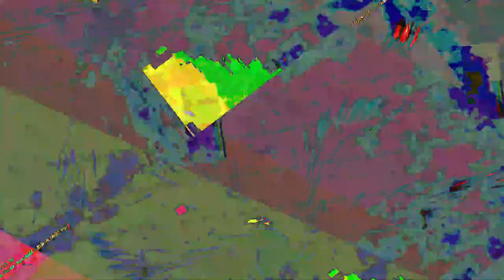[EPILEPSY WARNING] Movie 23 07 23 12h36m38s